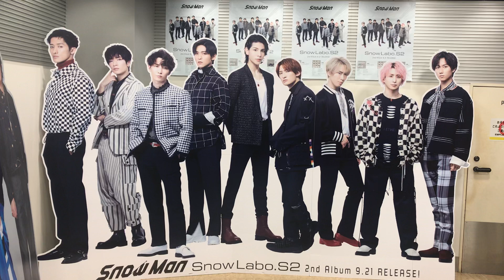SnowManスノーマン。タワーレコード新宿店にて。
SnowManスノーマン。タワーレコード新宿店にて。セカンドアルバム「Snow Labo．S2」
2022年9月28日(水)発売。